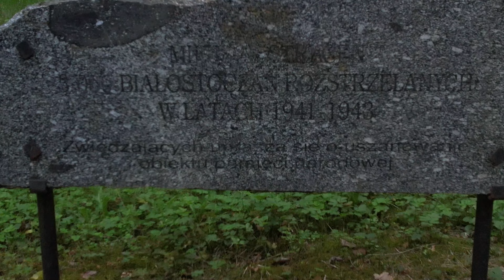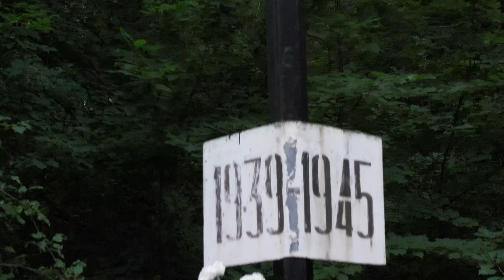Białystok - Las Bacieczkowski z drona